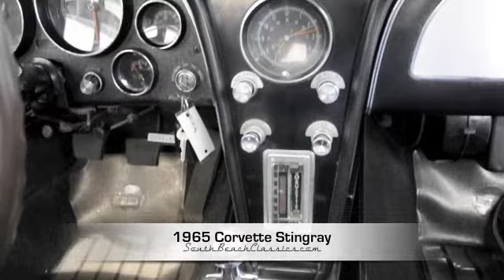South Beach Classics - 1965 Chevrolette Corvette Stingray Convertable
Sobe Classics - Only The Best